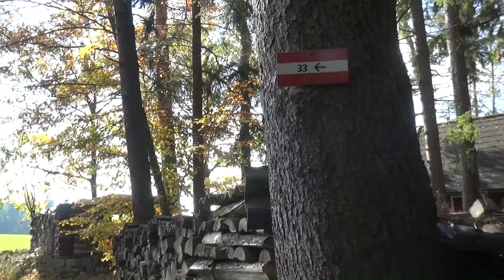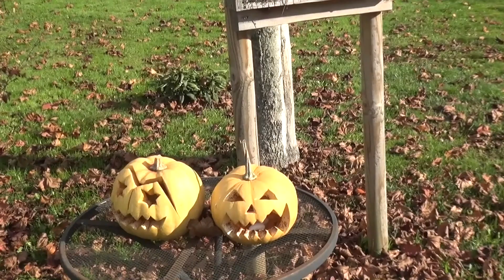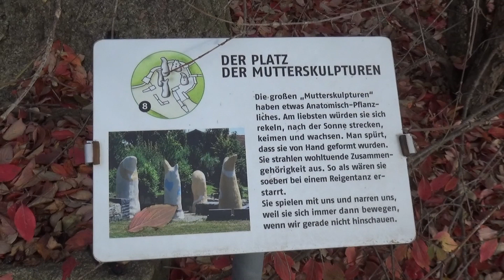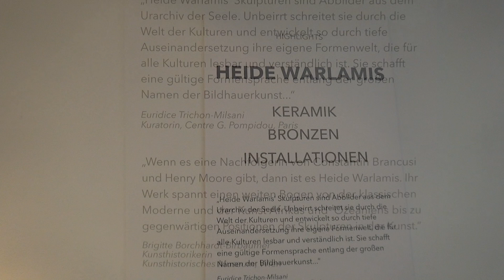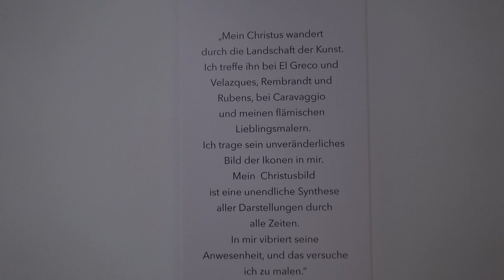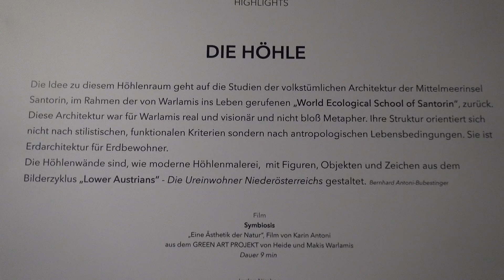Eggern & Schrems (mit Kunstmuseum Waldviertel)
[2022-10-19] 8,5 km Wanderung, nach dem Mittagsessen in Heidenreichstein beim Käsemacher, mit Ausgangspunkt in der Marktgemeinde Eggern am Rundwanderweg 33. Weiter nach Schrems und Besuch des Kunstmuseum Waldviertel von Heide und Makis Warlamis. Heide war an der Meisterklasse für angewandte Kunst in Wien, vor langer Zeit, meine Schülerin.